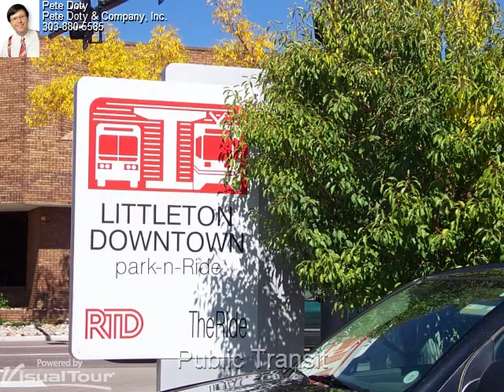Littleton Colorado Tour of the Town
Here is a tour of Littleton Colorado, the cutest small town in metro Denver. You need to drive through to get the full experience but this will have to do for now.